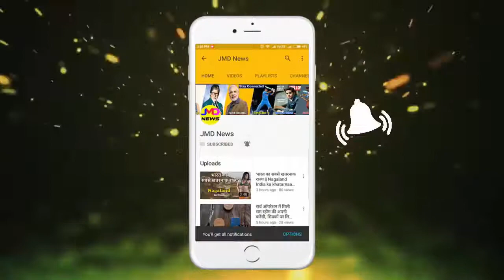श्रीदेवी को इस फिल्म में देख फिदा हो गए थे बोनी कपूर, ऐसी है इनकी Love Story || Sridevi Love stroy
श्रीदेवी को इस फिल्म में देख फिदा हो गए थे बोनी कपूर, ऐसी है इनकी Love stroy || Intersting Facts About Sridevi and Boni Kapoor Love Stroy ||

बॉलीवुड एक्ट्रेस श्रीदेवी का दिल का दौरा पड़ने से दुबई में निधन हो गया। 54 साल की श्रीदेवी पति बोनी कपूर और छोटी बेटी खुशी के साथ रविवार को दुबई में मोहित मारवाह की शादी में शरीक होने गई थीं। श्रीदेवी के अचानक निधन की खबर से बॉलीवुड समेत उनके फैन्स गहरे सदमे में हैं। 2017 में श्रीदेवी को फिल्मों में 50 साल पूरे हुए थे। बता दें कि श्रीदेवी ने 2 जून 1996 को बोनी कपूर से लव मैरिज की थी। कहते हैं कि फिल्म 'सोलहवां सावन' में श्रीदेवी को देख बोनी उन पर फिदा हो गए थे।बोनी और श्रीदेवी का प्यार कई टेढ़े-मेढ़े रास्तों से होकर गुजरा। दरअसल, शुरू में ये एकतरफा प्यार ही था। भले ही इसकी शुरुआत फिल्म 'मि. इंडिया' से हुई हो। लेकिन बोनी श्रीदेवी के प्यार में तभी पड़ गए थे, जब वे 1970 के दशक में तमिल फिल्में किया करती थीं।